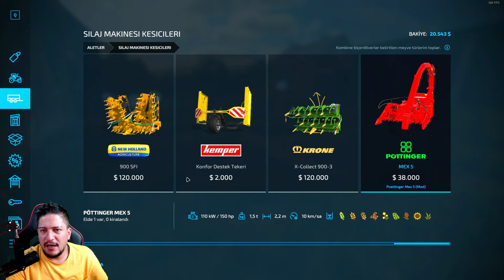Traktör Can Çekişiyor ¿ - Bockowo 1993 Bölüm 7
⚠️❤️Teknik bir aksaklıktan dolayı bölüm 8 i 7 de bölüm 7 yi 8 de izleyeceksiniz :) ❤️⚠️

Yeni videolardan haberdar olmak için "🔔" açmayı unutmayın!

🎥 Başlıca Playlistler 🎥